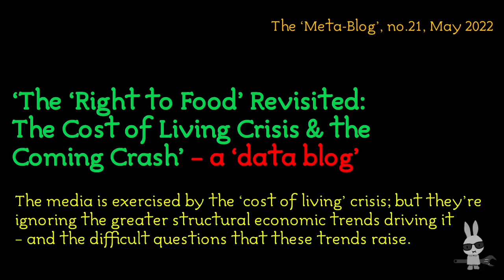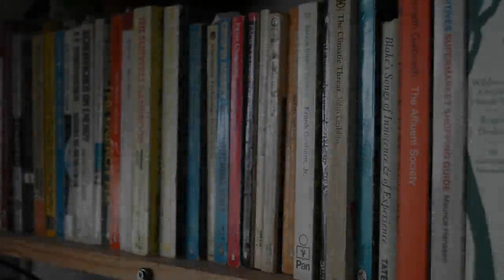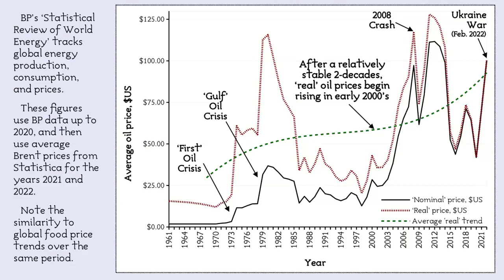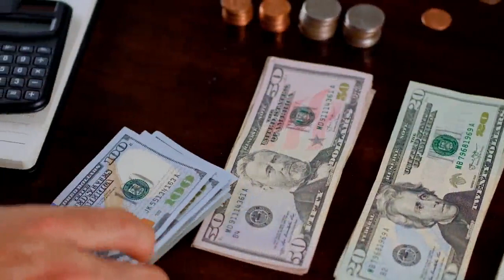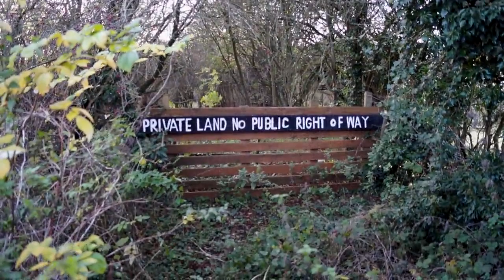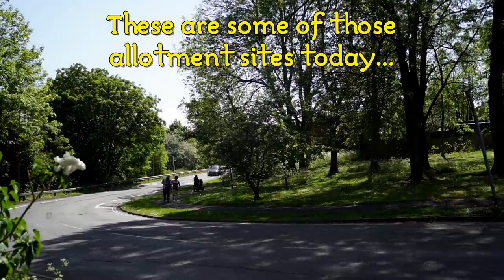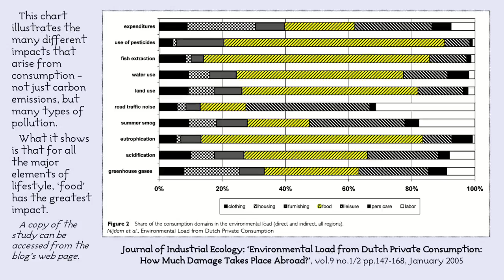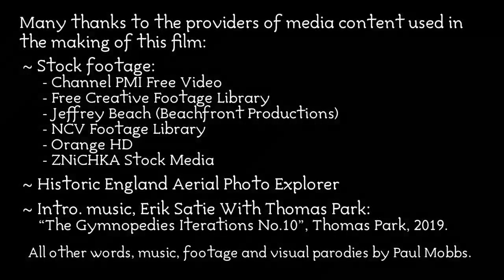The ‘Right to Food’ Revisited: The Cost of Living Crisis & the Coming Crash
Ramblinactivist 2022/18, 19th May 2022.

The media is exercised by the ‘cost of living’ crisis; but they’re ignoring the greater structural economic trends that are driving it – and thus the difficult questions that these trends raise for our future.

In this blog I look at long-term oil prices, how that feeds into the long-term food price, and why both of those global systems are operating at their limits – creating the current price spikes which are creating strife around the globe.

The greater issue, though, is that this entire system, from resource extraction to food production, is on the verge of a structural collapse due to the interlocking ‘ecological limits’ that restricting it. Of course, you won’t hear this in the media – who must always end on a positive note, stressing some scheme or political project that will keep ‘the party’ going.

We need fundamental, ‘radical’ (as in, ‘from the roots’) change to this system. That begins with securing ecologically secure food supplies to the public, and that can’t happen without a fundamental revision of property rights and access to the land.

See the extensively reference text of the blog for all the research which backs-up the content of the blog:

Chapters:
00:00 Opening titles.
00:31 Introduction.
01:51 Please subscribe to my channel.
02:19 What do the ‘Limits to Growth’ look like?
03:29 “The War in Ukraine has caused prices to...”
05:59 The cereals problem.
09:21 ‘Rewilding’ versus ‘rewilding humans’.
12:28 The return of hunger in ‘a land of plenty’.
14:51 Conclusion.
15:42 Closing credits.